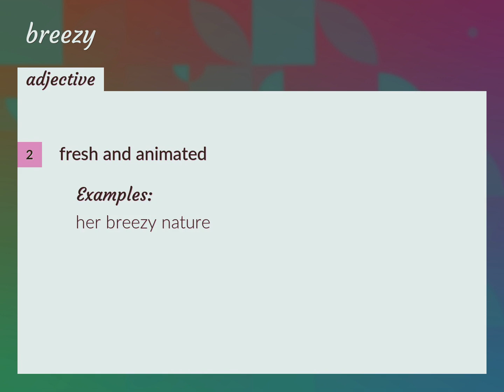Breezy | meaning of Breezy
What is BREEZY meaning?